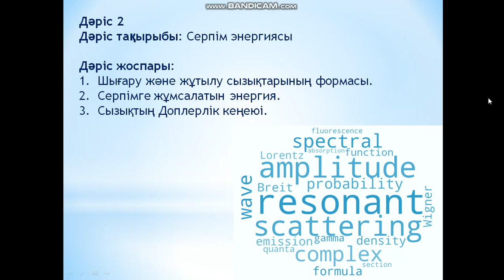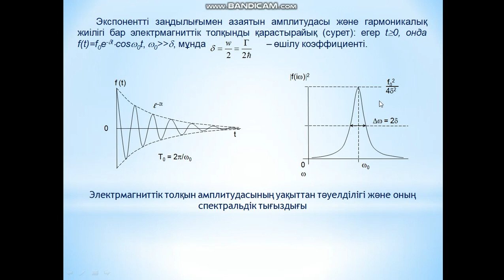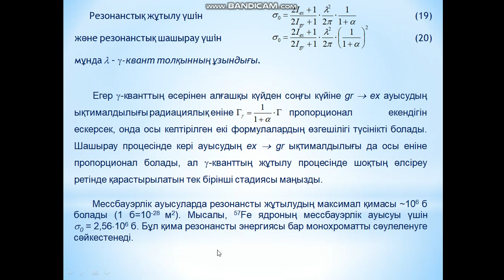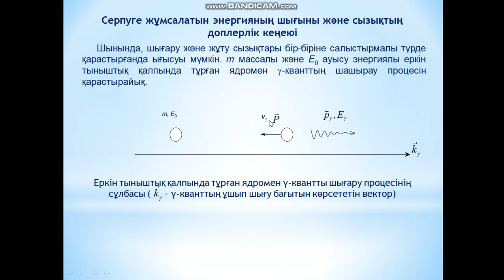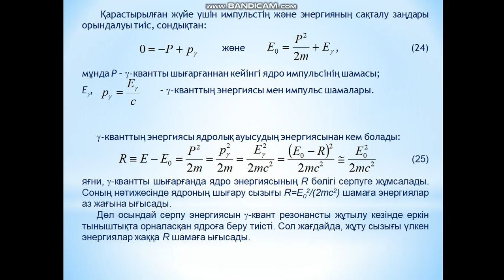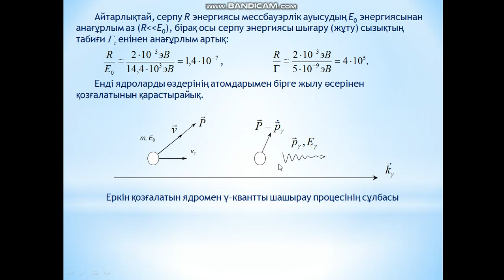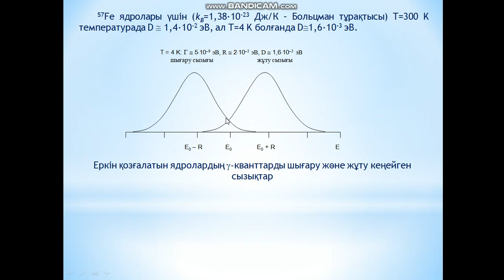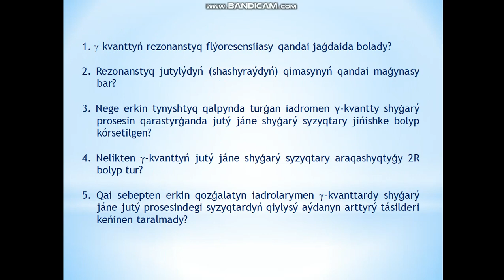Jubaev AQ IaGRS negizderi 2 leksiia